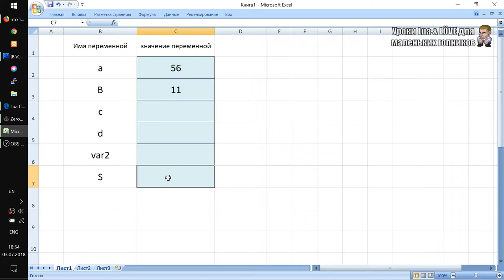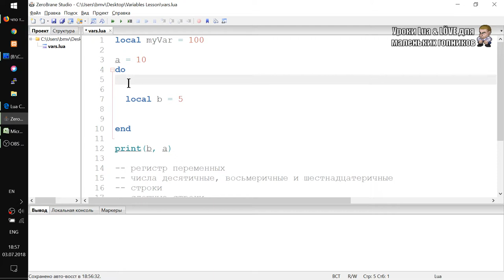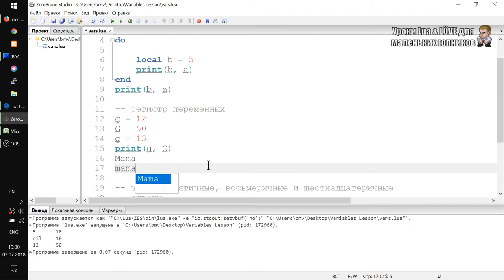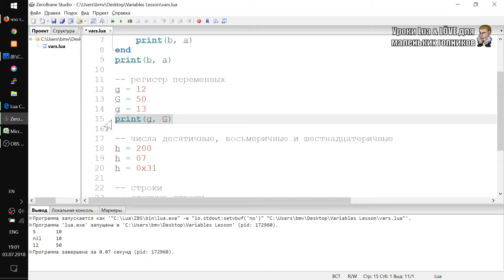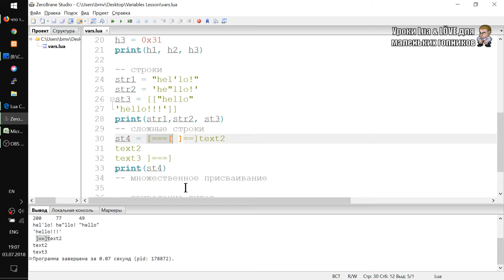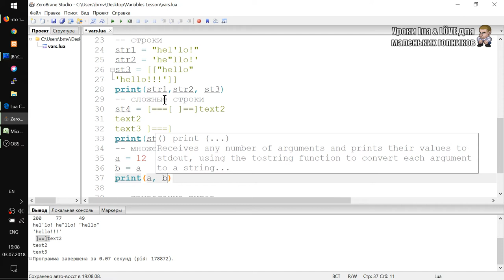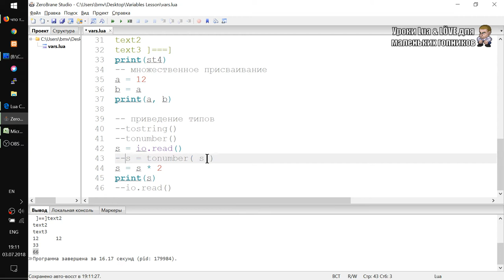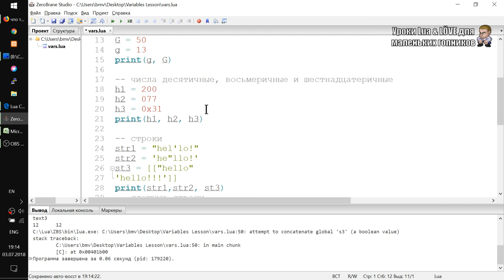Просто о переменных. Урок на Lua и Love2D